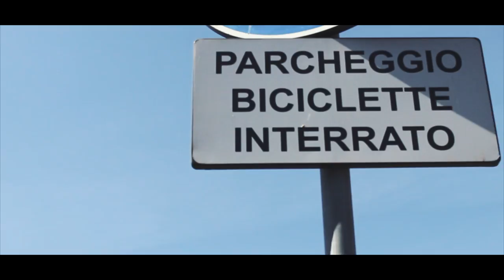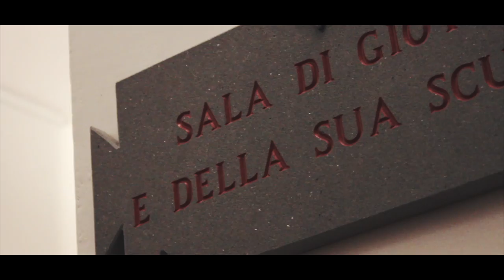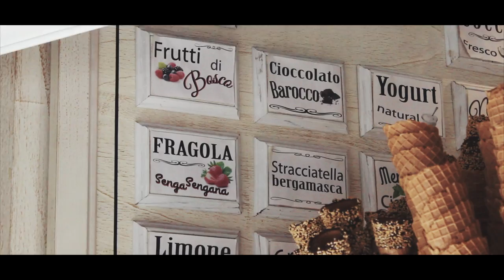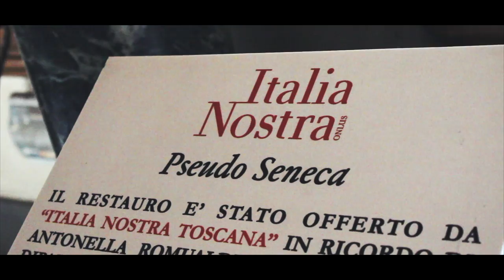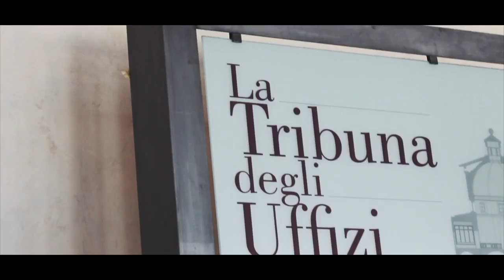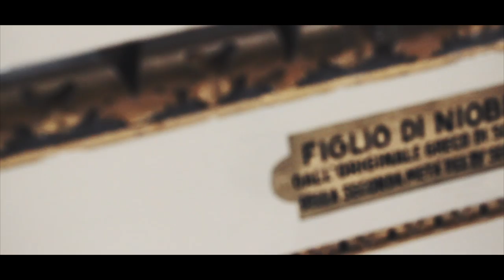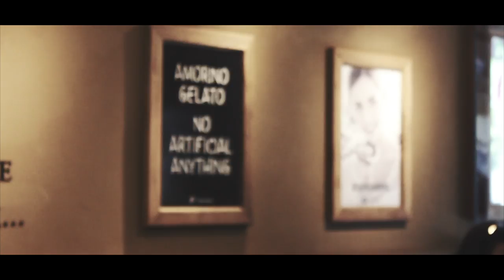THE ITALY VLOG | Episode 3 • A Day in Florence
On the third day of my trip to Italy, my family and I took a day trip to Florence. The calmness, cleanliness, and friendliness of the people there made it by far my favorite city that I had the privilege to visit. While there, I went to the Galleria dell'Accademia, the Ufizi Gallery, and the Duomo di Firenze (the Florence Cathedral). Everything was so breathtakingly gorgeous and interesting that it was difficult for me to cut down the footage, so this episode is a bit longer than the others.

V I D E O G R A P H Y ‣
music | run for those hills, babe - tom rosenthal
editing software | fcpx + pixel film studios
camera | canon 600D •
lens | canon 50mm •

B U S I N E S S ‣ (only business-related emails, please)

college | university of notre dame
major | economics w/ minors in energy studies + theology

Hey y'all! My name is Malia K. Reed and I post travel, fashion, and lifestyle videos. These range from travel diaries, photography tutorials, lookbooks, college vlogs, morning routines, day in my life videos, night routines, what I eat in a week videos & more!